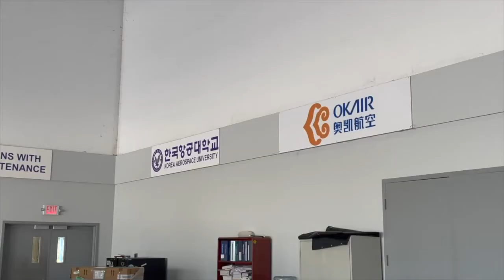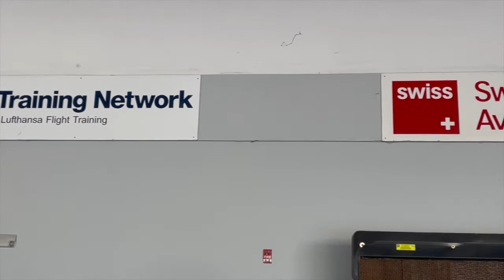6th Day | Visit of the hangar maintenance